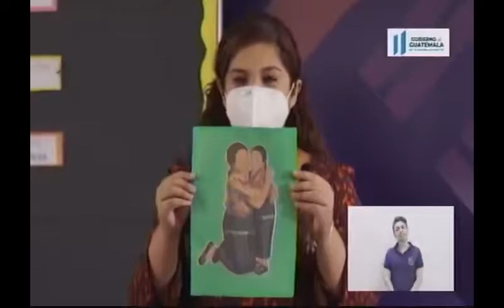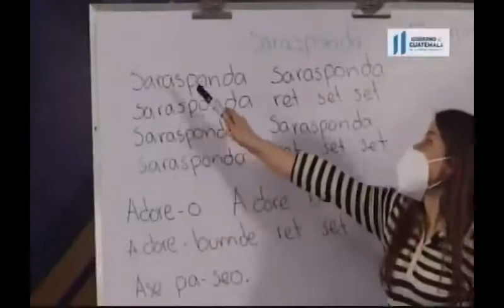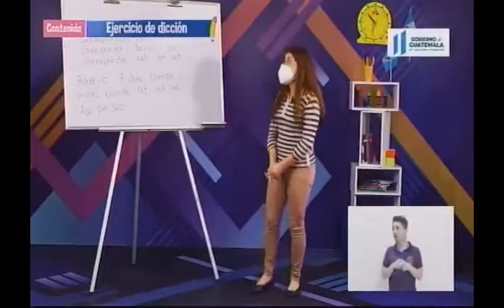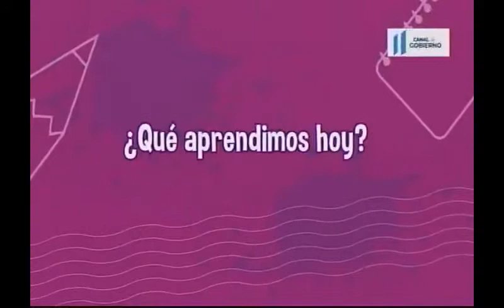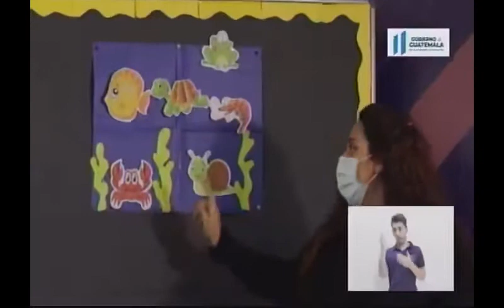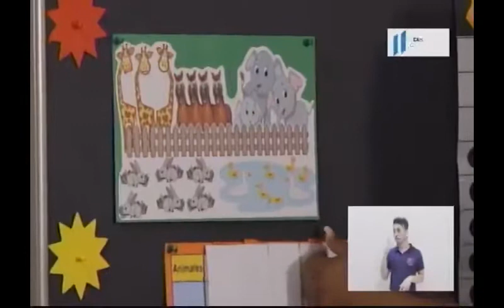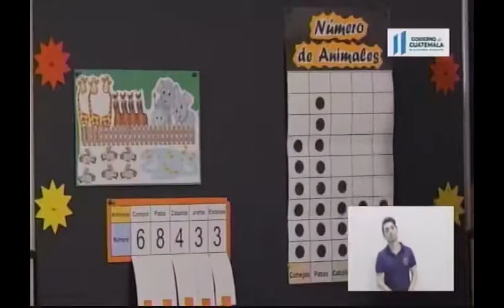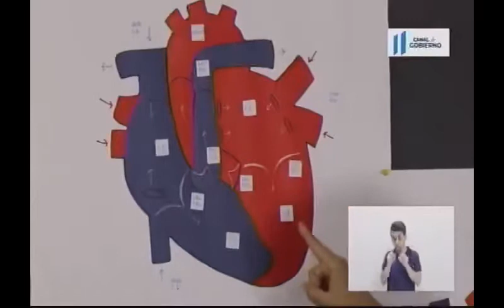021020 CANAL DE GOBIERNO APRENDO EN CASA